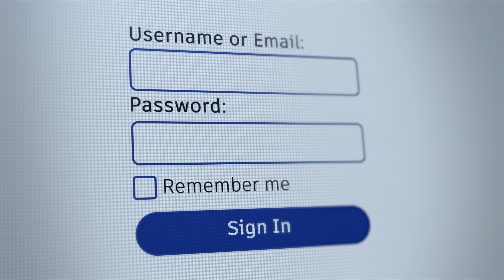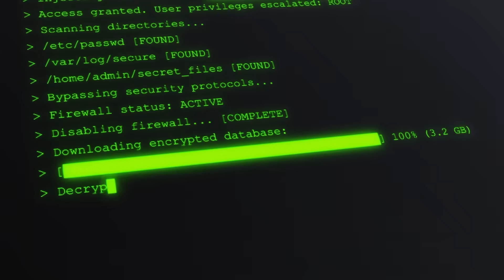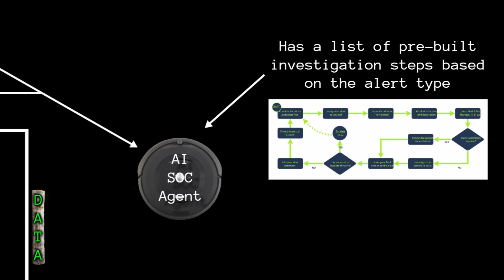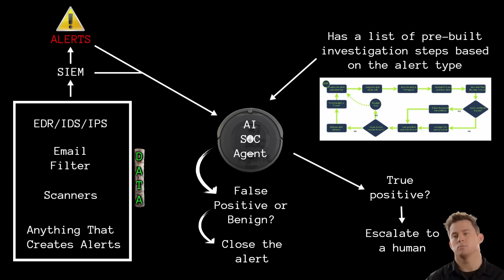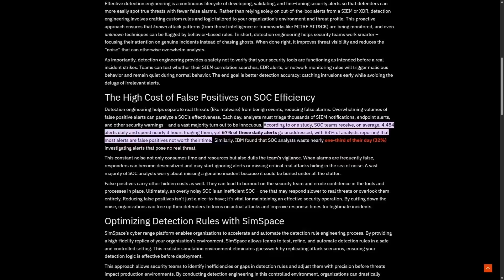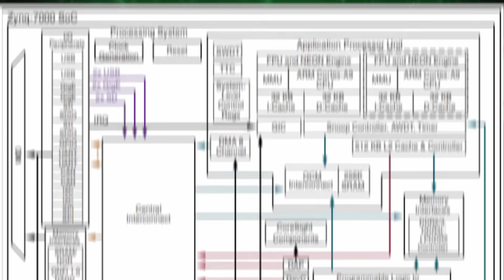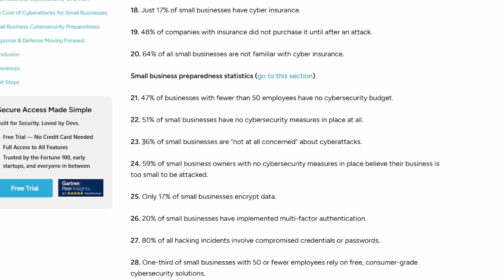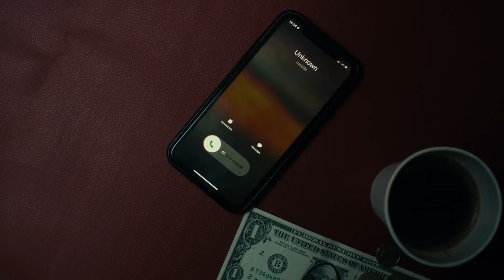AI is coming for YOUR cyber job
Something big has begun to hit the cybersecurity space.

New to Cybersecurity?

Welcome to Mad Hat. I'm a Senior Cyber Security Analyst. Here, we talk about tips and tricks on how to land a successful career in tech.